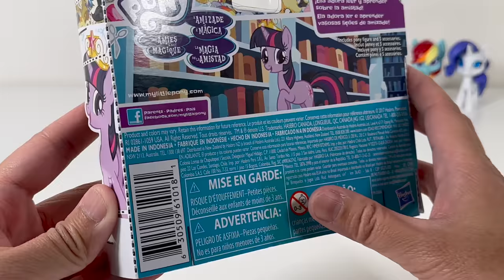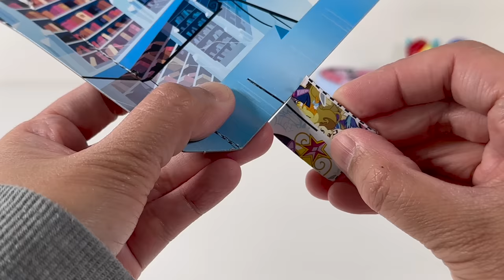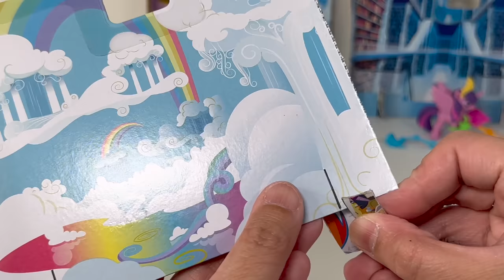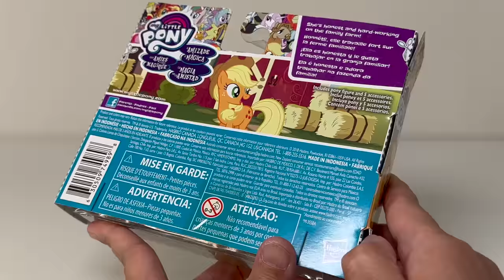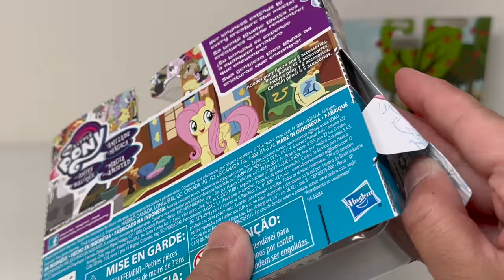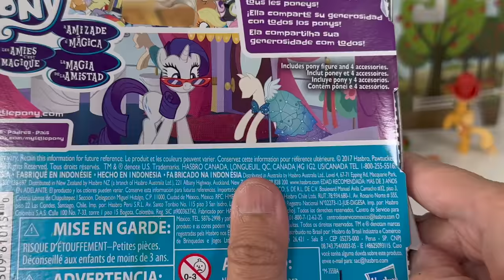My Little Pony Collection Unboxing (ASMR)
My Little Pony Friendship is Magic and Equestria Girls Collection Unboxing.

This video is created for MLP G4 fans and hobby collectors who are 13 years old or older.